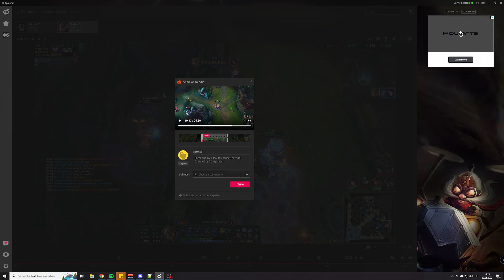Elite500 | don't die, it's as shrimple as that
Download Outplayed to capture the best moments of your game for ✅FREE!

League of Legends Season 12 Vladimir Gameplay! Vladimir Mid Gameplay!